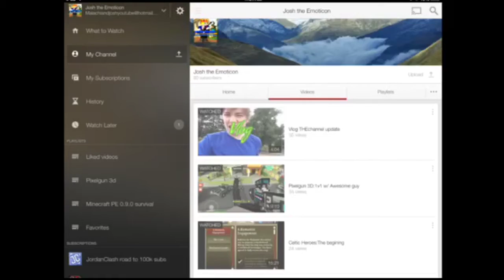80 SUBSCRIBERS!and Con Stars intro giveaway winner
Jesus loves all y'all smack that white button if you love Jesus. Thank y'all for all the support you've shown to me. Link to Con stars channel